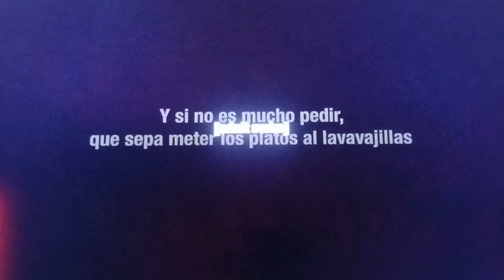adult swim LA bump "nos queriamos casar" (feed mex)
perdon la baja calidad